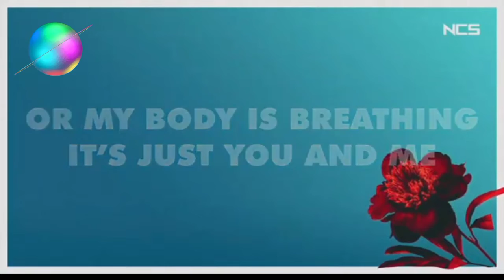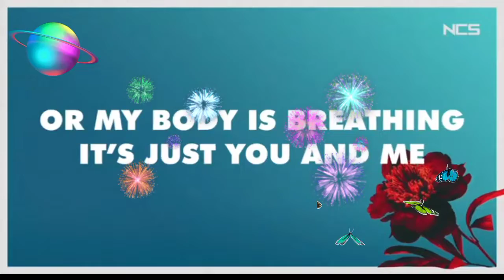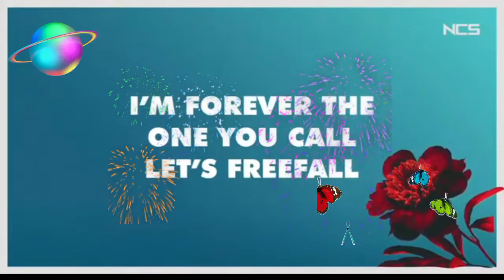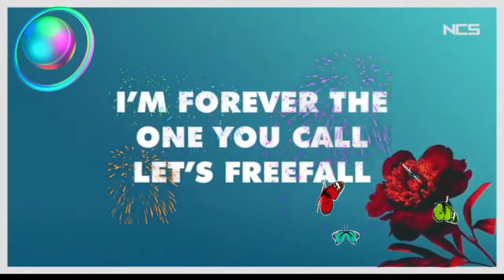🌐Relaxes Music | NCS _ Copyright free music